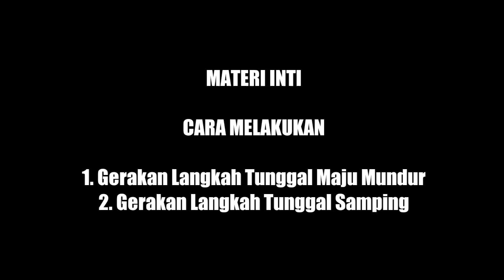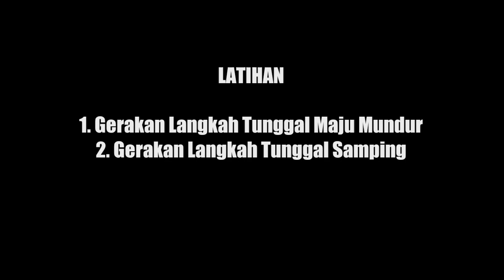GERAK BERIRAMA - Pembelajaran 1 ( Gerakan Langkah Tunggal )